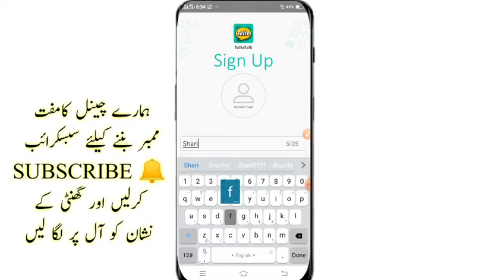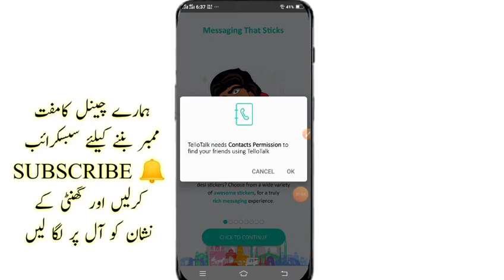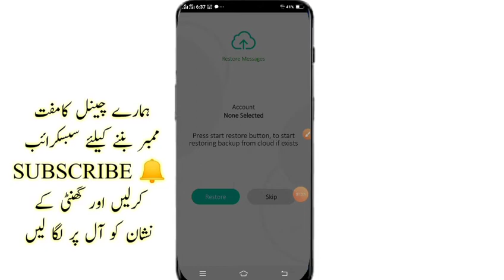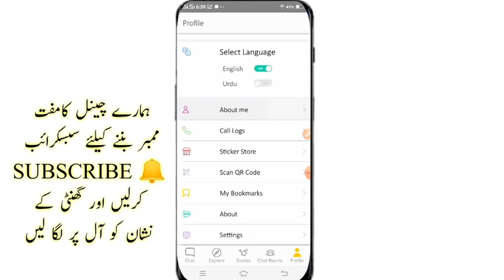how to earn money Tello Talk ?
No long Discruption

Easpaisa clone new version

otp sms setting

Other video this chanel

Easypaisa account without otp create
Easypaisa ko unlocke krny ka tareka
Easypaisa k faidy

@Easypaisa App
Easypaisa
Esypaiasa suspended
Easypaisa use peralil space lite
how to use easypaisa
easypaisa use krny ka tareka
Easypaisa sy paisy kaisy kamany hain
how to invite Easypaisa

App link